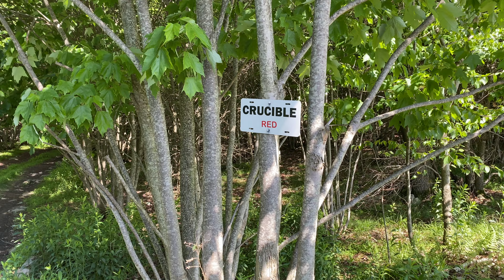CRUCIBLE!!! IS IT THE HARDEST TRAIL AT RAUSCH CREEK?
We take on the hardest trail Rausch Creek has to offer, CRUCIBLE. in our Jeep Wrangler JKU and CJ7 on 42 and 43 inch tires.

This Trip we challenge ourselves and our Jeep Wrangler JKU on junkyard one tons and 42 inch Goodyear MTRs. The chevy14 bolt and Ford Superduty Dana 60 axle did well. Especially paired with the Evo MFG suspension system and Adams driveshafts with KMC wheels. For our extreme Rock Crawling trip

Thanks to channels like Lite Brit, Dirt lifestyle, Bleepinjeep, MischiefmakerTV, Matt's offroad Recovery, Fab Rats, Flex Rocks and Rollovers, vice Grip Garage, whistling Diesel and Many more for giving us inspiration to start our YouTube Channel